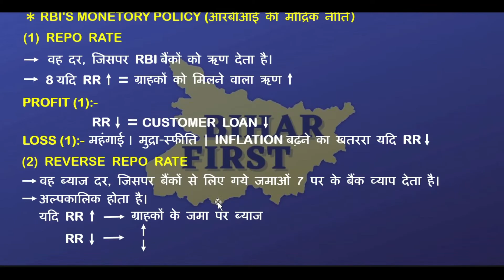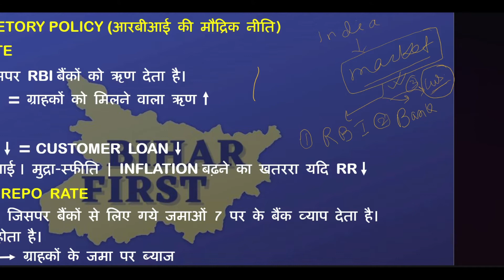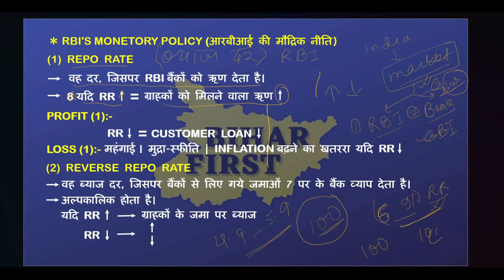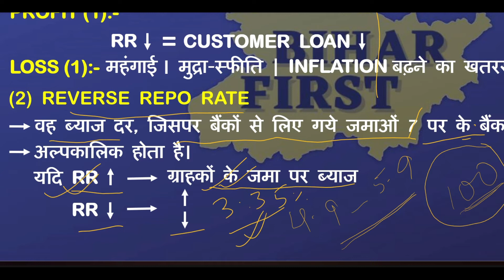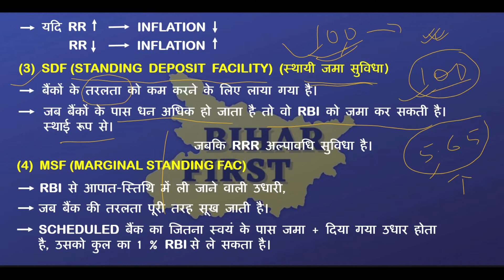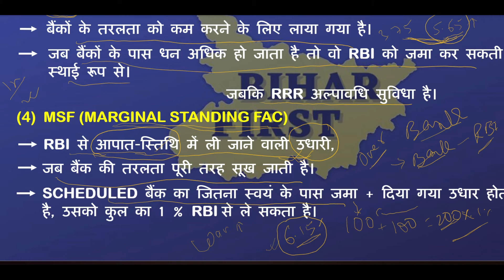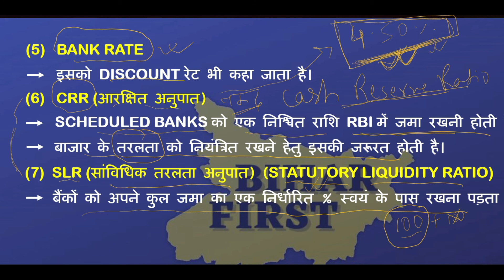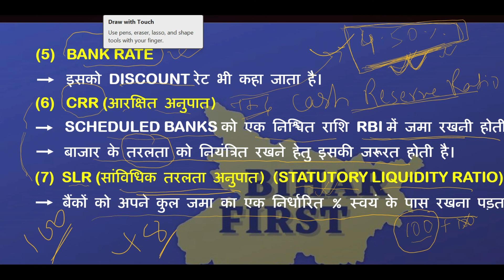RBI Ki Monetory Policy By Chetan k. Ambastha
RBI Ki Monetory Policy By Chetan k. Ambastha ||  @𝐁𝐢𝐡𝐚𝐫 𝐅𝐢𝐫𝐬𝐭

🌟 Best Channel For BPSC/ UPSC/SSC/CDS/LDC/State PCS.

😊 Get Mentored By:-

⭐ CHETAN K. AMBASTHA (MA BHU CUM BPSC INTERVIEWEE (63 & 64)

⭐ KUNDAN  ANAND (SSC QUALIFIED)